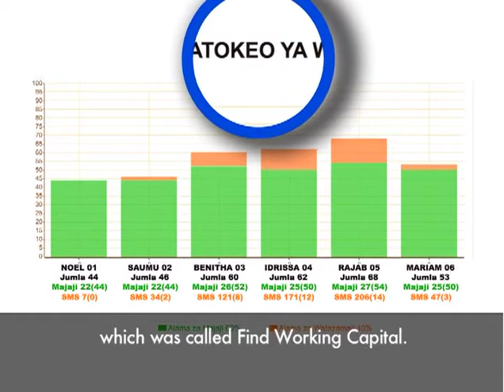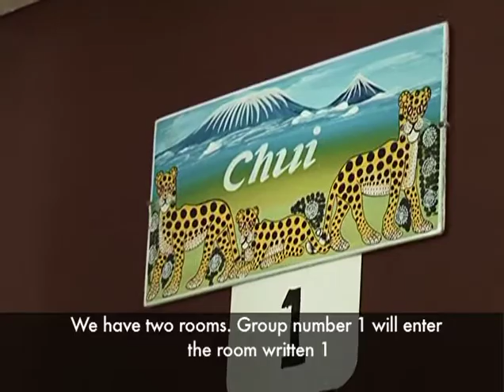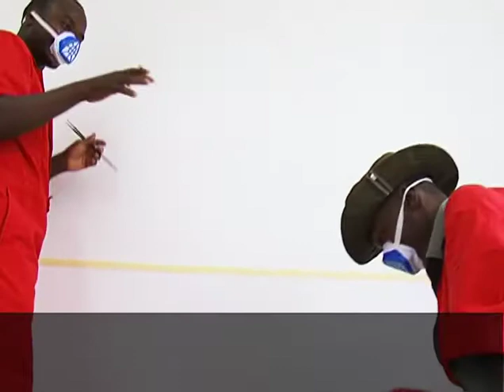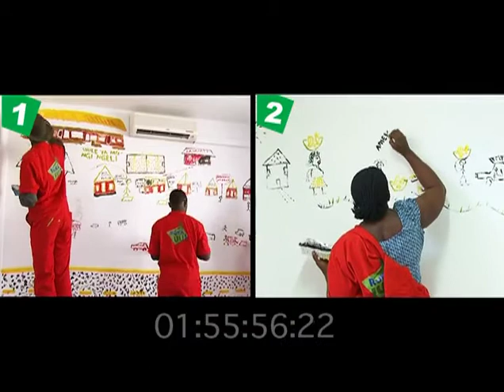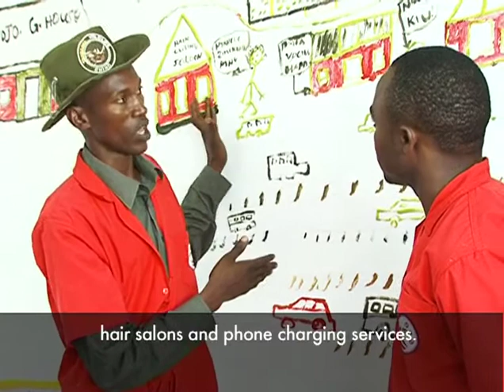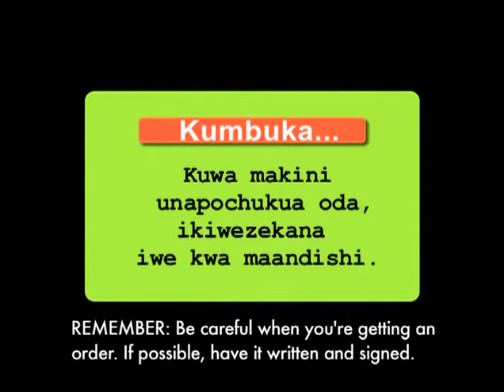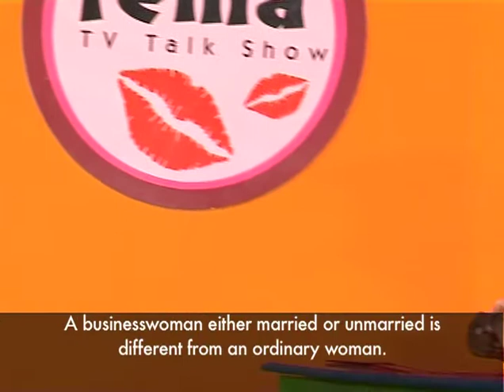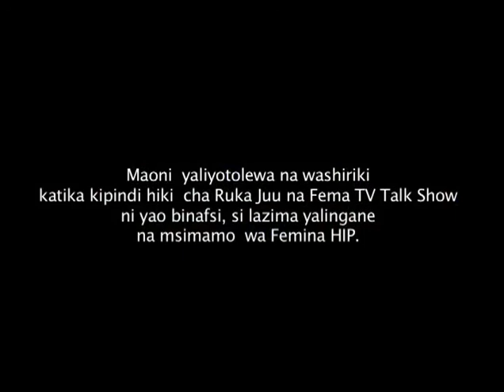Ruka Juu Episode 8 : JIFUNZE ZAIDI/Learn What You Can!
Washiriki wapelekwa katika kambi ya mafunzo maalum ambapo wanajifunza zaidi juu ya  stadi za maisha na namna ya kuendesha biashara.Kila siku husika, wanashiriki katika michezo mbalimbali ambayo wanahitajika kuifaulu.

Contestants will take part in a four-day Ruka Juu Boot Camp where they will learn about life skills and how to develop their business. Each day they will participate in games that will touch on what they will be learning.  They will be challenged and scored on one of the games for this episode.